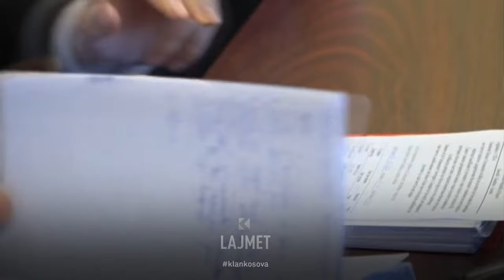Dështon mbledhja e “fundit” e komisionit